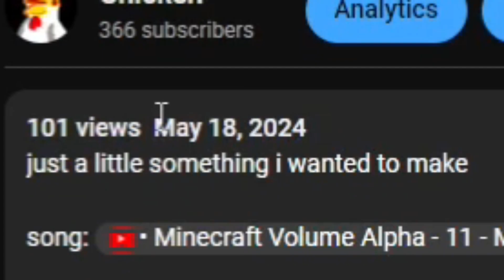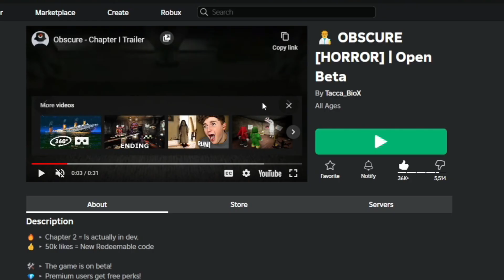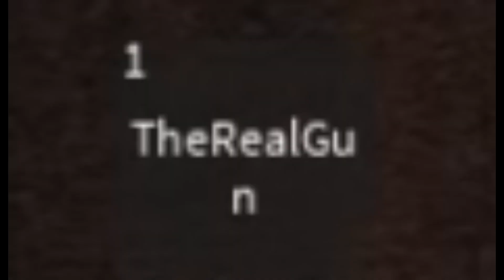playing bad roblox horror games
after over a month im back with some roblox! yay roblos slop!
today i played a few very scary roblox games! i soiled myself

chapters:
0:00 - intro
0:15 - game 1: roach
2:18 - game 2: obscure
6:53 - game 3: midnight hotel
9:06 - outro

i wanted to upload something for so long but i didnt know what so ya know i just said well the kids like roblox these days so how about i run through some of them experiences as mr bazucki calls them